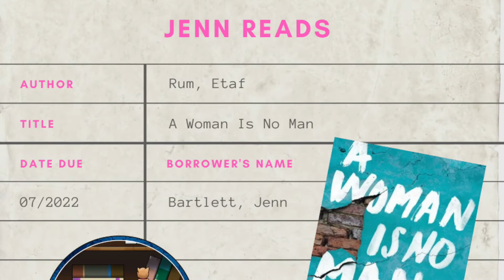Jenn Reads: A Woman Is No Man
Join Jenn, The Board Game Librarian, as she reviews "A Woman Is No Man", written by Etaf Rum and published in 2019 by Harper.
CW: abuse.